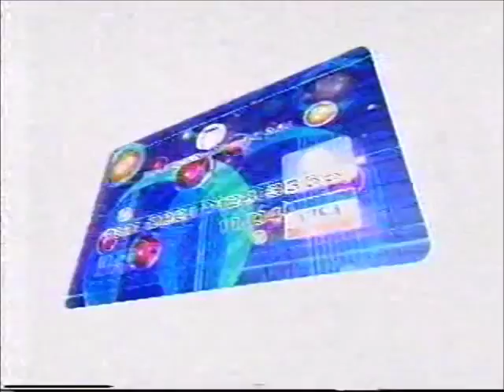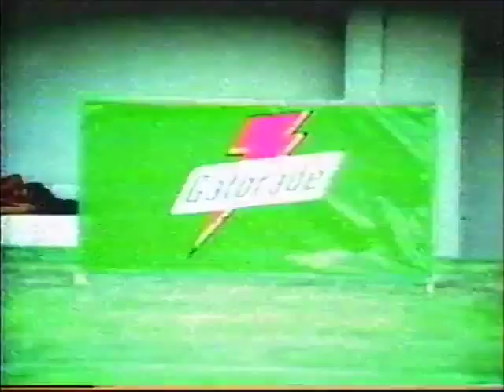TV Dominicana : Beisbol Invernal - Digital 15 (12/19/2002)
Un inning durante el juego entre Escogido versus Aguilas. En ese inning se desempata el juego. El ultimo segmento esta mudo por el copyright de youtube.